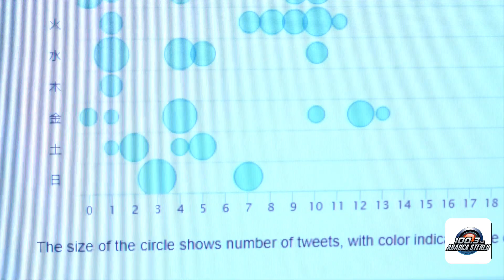Sisbén IV se modernizó para ayudar a los más vulnerables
VÍA: ARAUCA STEREO  / 16:05